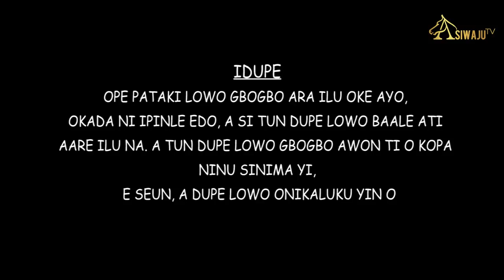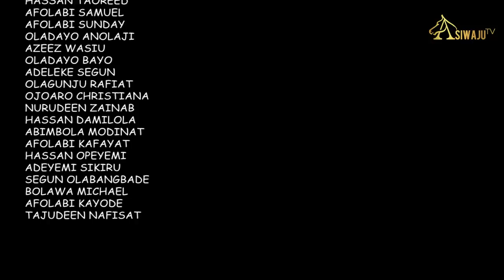SIKASIKA | Latest Yoruba Movie 2019 | Starring Lalude, Iya Gbonkan, Taofeeq Digboluja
This is a new and exciting African Channel, showcasing the latest Yoruba Nollywood Movie 2019.